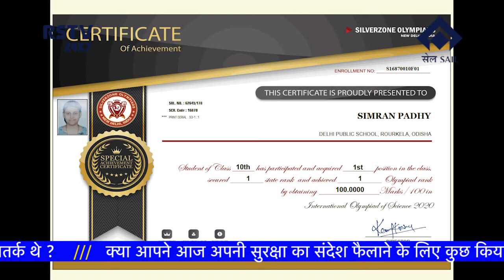HINDI NEWS DT-4/8/2021